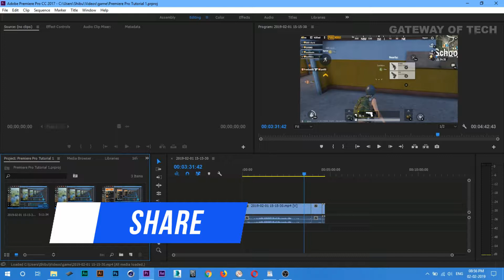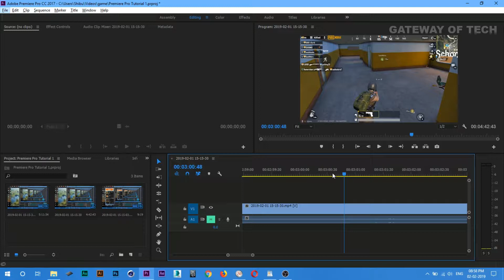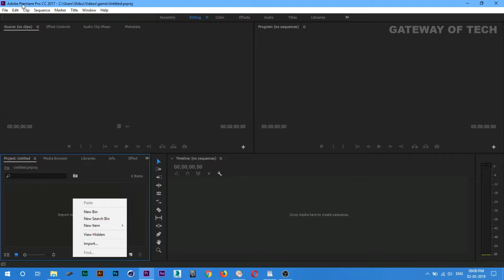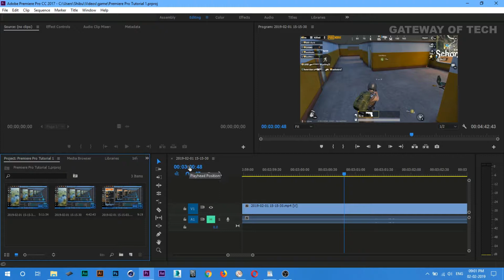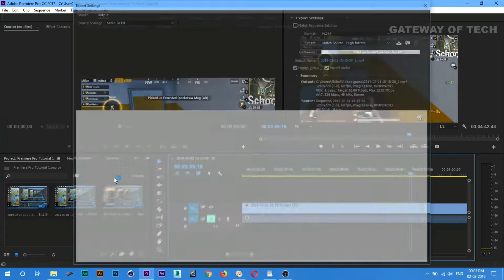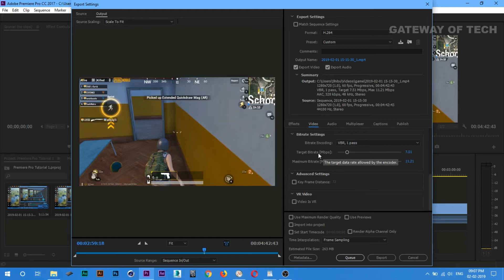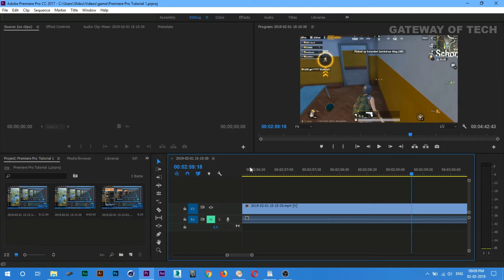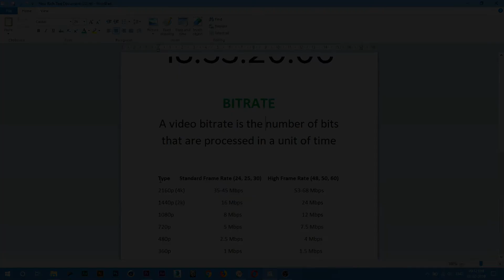Premiere Pro tutorial Hindi Part 2 | Video Standards and Theory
Namaskaar Dosto, Aajke video me Maine Adobe Premiere Pro software ka tutorial video me theory ke bare main baat Kiya hai, isme maine alag alag Video Standards jaise PAL, NTSC, Bitrate, Fps, Timecode and Video format ke barre main detail me bataya hai, Adobe Premiere Pro software Industry me Use hota hai yani yeh ek production software hai, premiere pro pe video editing, movile editing, news editing kiya jata hai, Mujhe umeed hai ki aapko yeh video pasand aayega.

About: Gateway of Tech is a YouTube Channel, where you will find technological videos in Hindi, New Video is Posted Everyday :)